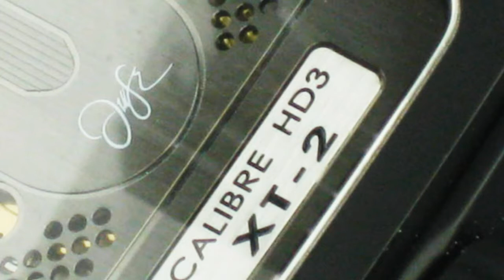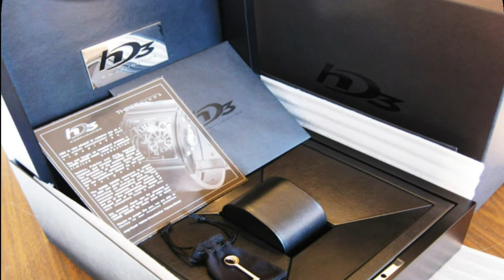HD3 Idalgo XT2 Limited Edition Men's Watch XT2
Idalgo XT2 is the third piece created under the HD3 Complication brand, this piece is designed by Jorg Hysek himself. This exceptional watch marks the completion of the first Haute Horlogerie Trilogy as originally envisaged by the three founding designers of HD3 Complication. Idalgo perfectly reflects Jorg Hysek's vision of modern Haute Horlogerie. Its originality of display is intriguing yet respectful of the culture inherent in today's watchmakers' world. Idalgo's display gives the impression of having two movements, whereas in fact it has one -- the very first developed by HD3 Complication -- bringing HD3 to a turning point in its development and opening up new watch-making horizons.

HD3's XT-II exclusive movement was completed after more than 2000 hours of development work by HD3 craftsmen. XT-II caliber is an HD3 development based on the parts of the ETA 2892 caliber (42 hours power-reserve, 28'800 oscillations per hour, 32 rubies). The face side has dual rotary oscillating displays framed by an over-sized golden case with fine regulator adjuster. The double-faced display reveals an innovative conceptualization : a jumping (or "flying") hour aperture, 180 degrees retrograde 60 minutes hand, 360 degrees seconds hand, large date display and 2nd Time zone. The back of the case subtly reveals a minute section of the movement leaving you with an overall impression of refined modernism echoing IDALGO's qualities of robustness, reliability and power -- qualities also to be found in contemporary conceptualization of large-engine motor vehicles.

Brand  HD3
Collection  Idalgo XT2 Limited Edition 1 Piece Worldwide
Reference #  XT2
Movement  Automatic
Gender  Men's
Size  Double Dial
Band/Strap  Black Leather Strap
Dial Color  Silver Dial
Case Material  Black PVD Titanium